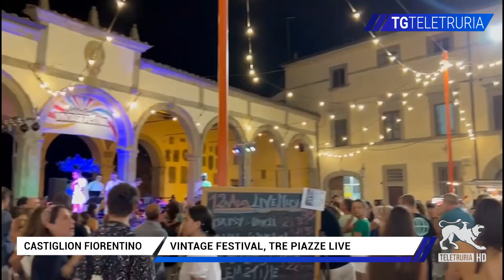Vintage Festival, tre piazze live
C'è fermento a Castiglion Fiorentino, dove sono quasi ultimati i preparativi per il Vintage Festival che inizierà domani. Tre le piazze animate per dare vita all'edizione 2024: piazza del Municipio, il Parco Presentini e i Giardini di Piazza Matteotti con Vintage Market e musica dal vivo con le band che arrivano da tutta la penisola.